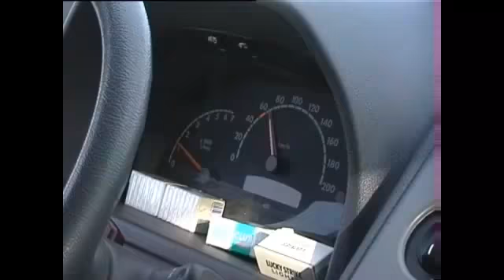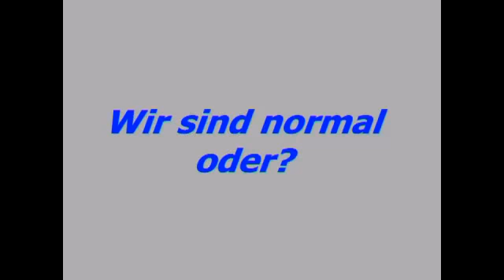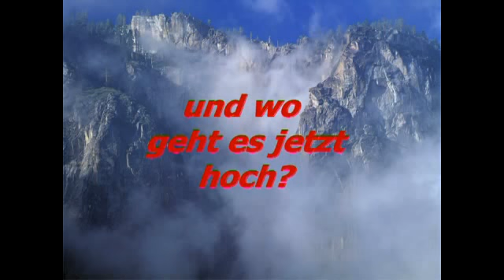MCCC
Balaton Challange 2001